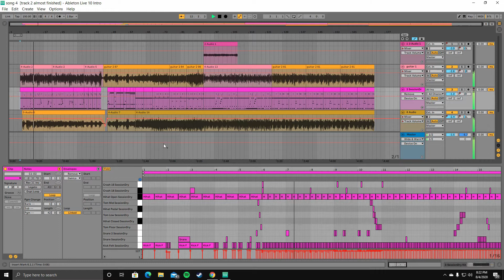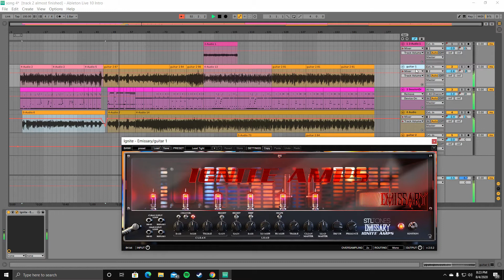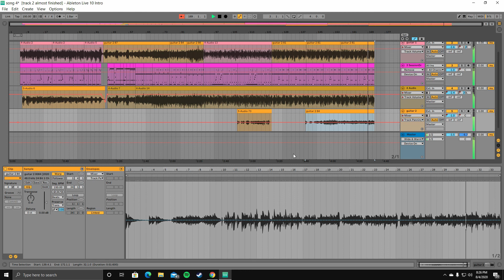Ableton live: A Memory, I've Become -Ignorance(original song)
a new track i made with a drum machine for referance, real drums will be added and the rest of the noise . im always proud of the music i create . Enjoy. drop me your thoughts